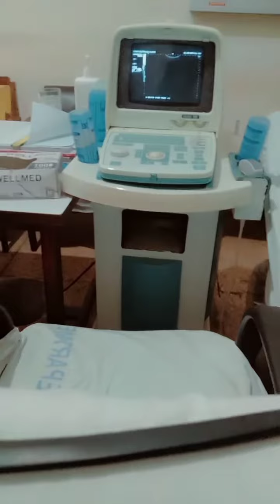shortday | Busy 😞 | Like & Subscribe 🤗